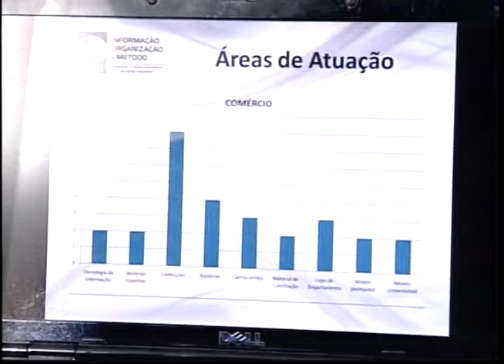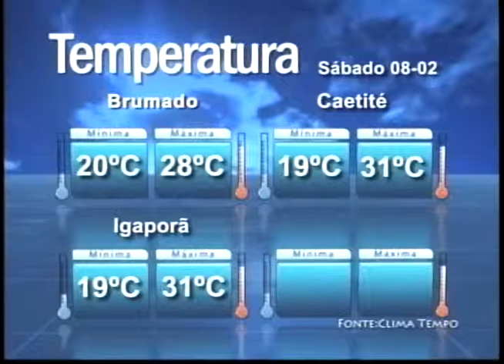Uesb Notícias 2ª edição exibido no dia 07 de fevereiro de 2014 (parte 01)